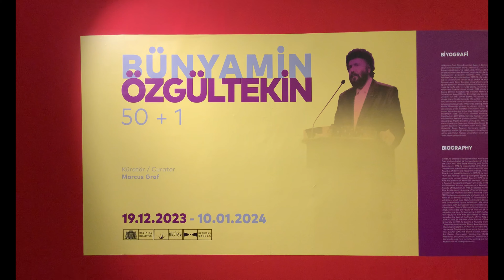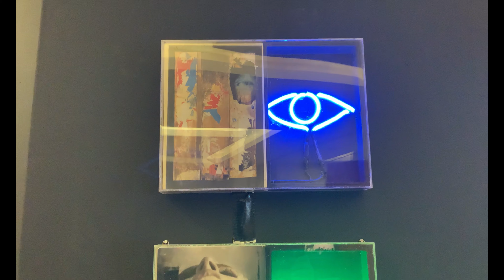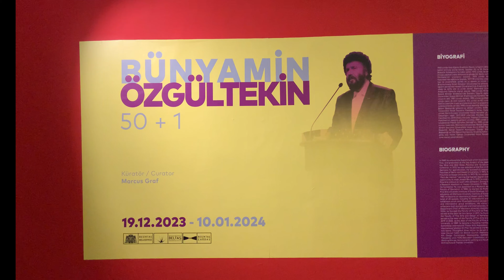Bünyamin Özgültekin "50+1"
50. Sanat yılını kutlayan Prof. Bünyamin Özgültekin Marcus Graf küratörlüğünde, MKM'de "50+1" adlı bir sergi açtı. Sergide sanatçı, yetiştirdiği öğrencilerinden ve kendi eserlerinden bir seçki ile karşımıza çıkıyor. hülyaküpçüoğlu bünyaminözgültekin mkm 50yıl #50+1